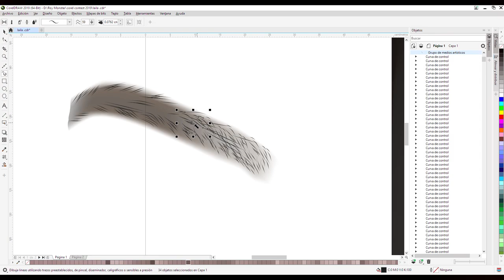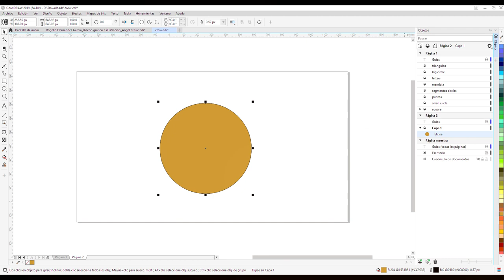Angel of Fire by Rogelio Hernández García (Roy Monster) | Speed Drawing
to start your trial and begin creating beautiful works of art!